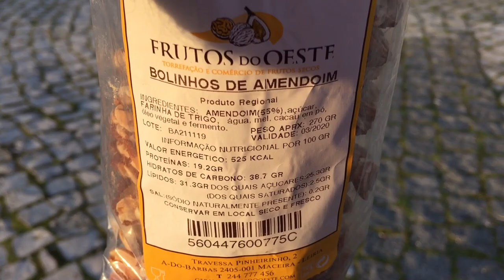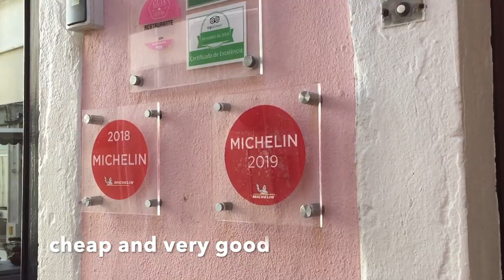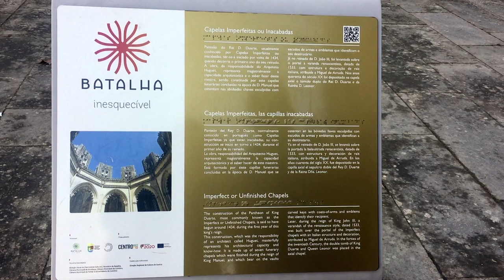New Year's eve in Nazaré, Alcobaça and Baltaha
New Year's eve in Nazaré, surf and fireworks. The magnificent monasteries at Alcobaça and Batalha, both Unesco World Heritage Sites.
A tiny black dot on a massive wall of water. footage of surfers riding monster waves at Nazaré has captivated the world in recent years. Given the right conditions, the big ones here can be over 30m high - think an 8-storey office building. The official world record of 23.77m for the biggest wave surfed was set here in 2011 by Garrett McNamara, who nearly bettered the feat with another giant in 2013. The waves are so fast and tall that surfers get towed in by jet-ski.